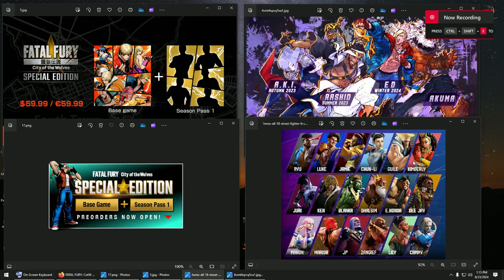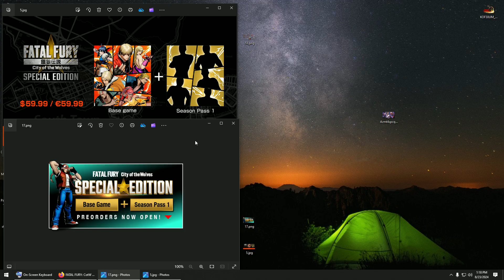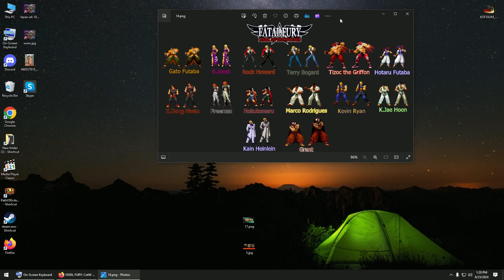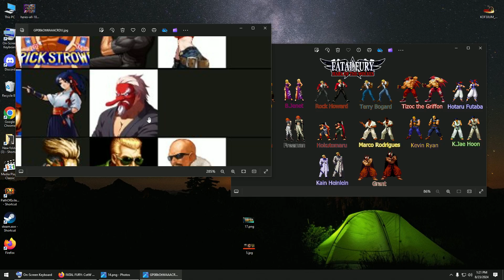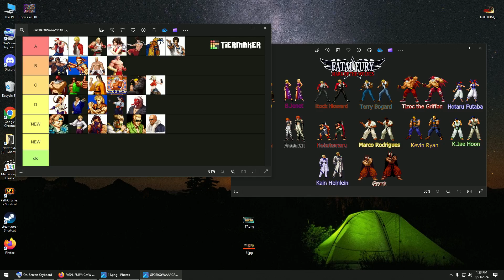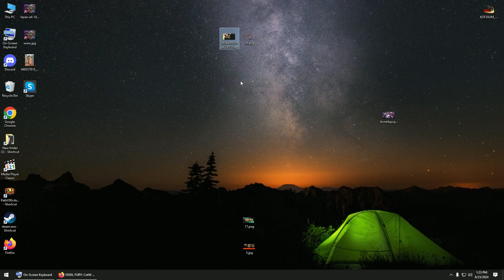Fatal Fury City of the Wolves good value ,legacy stuck in the background in cameo ;(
my 2cent of the game value  and legacy content